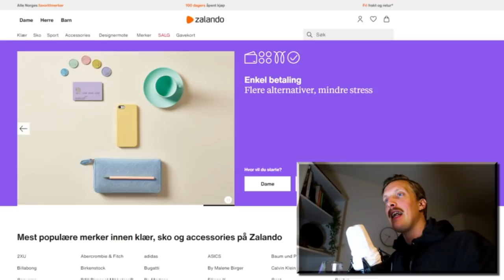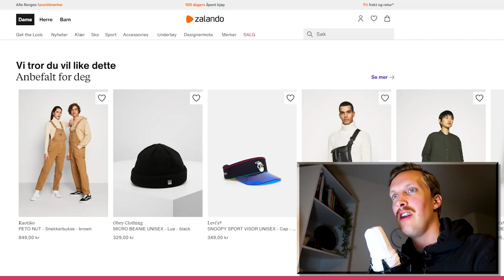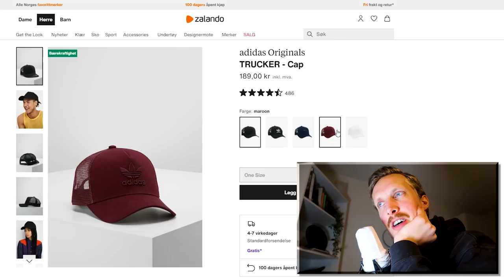Får ny stil og gutta bedømmer 🔪🩸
Denne videoen er en annonse i samarbeid med Zalando. Gutta rater mine tre forsøk på en ny stil. Håper jeg kan bli en kulere gutt fra og med nå. Anbefaler og sjekke utvalget til Zalando sjøl

Aldersgrense for denne videoen er tillatt for alle etter Medietilsynets rettningslinjer